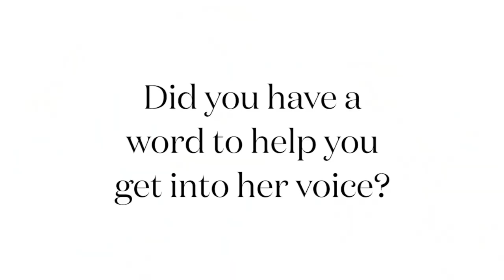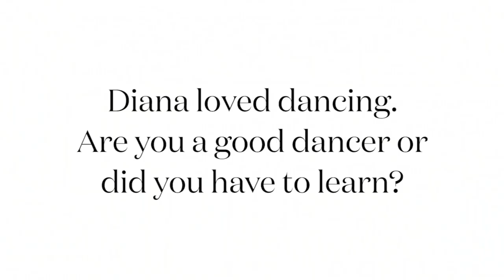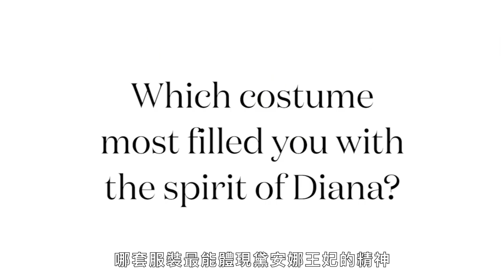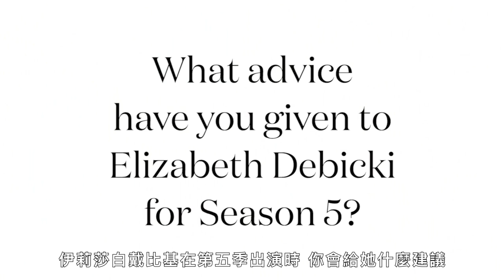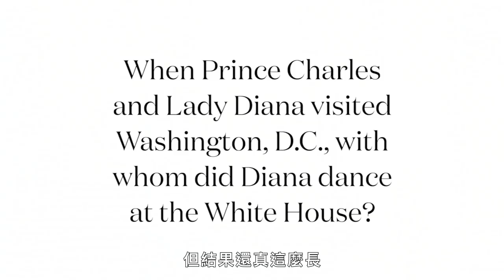金球獎視后艾瑪科林詮釋《王冠》黛妃靠看紀錄片 How Emma Corrin became Lady Diana for The Crown｜拆解經典電影｜Vogue Taiwan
Emma Corrin在拍攝Netflix影集《王冠》時，這件衣服讓她喜歡到想要偷回家！